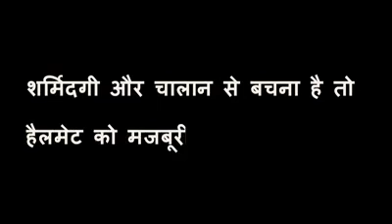The importance of helmet